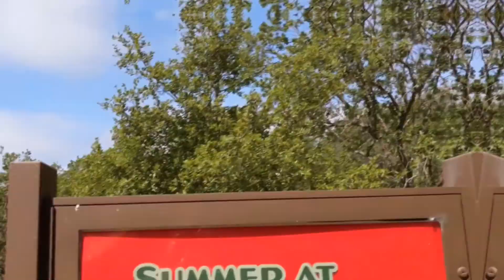I made a video with CapCut in less than 5 minutes.. | CapCut Video Editor Example